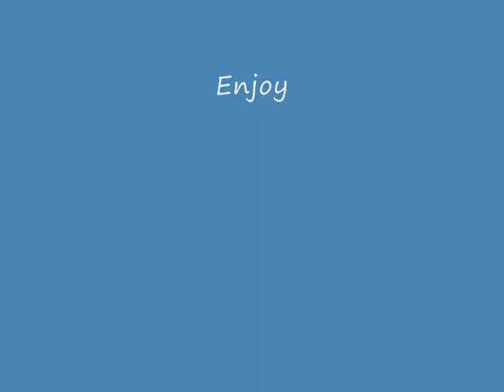KOHAT GULOONA PAKISTAN VS NEWZEELAND WON BY PAKISTAN PIR007